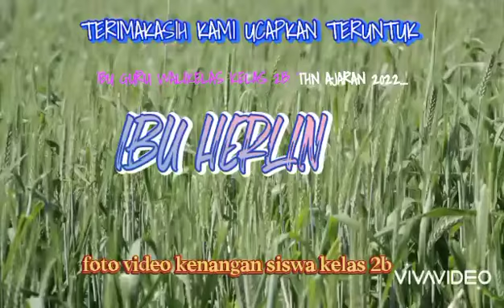ALBUM KENANGAN siswa kelas 2b/2022 bu HERLIN#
ALBUM KENANGAN SISWA KELAS 2B SDN DUKIS 486 SBY#2022#BU HERLIN